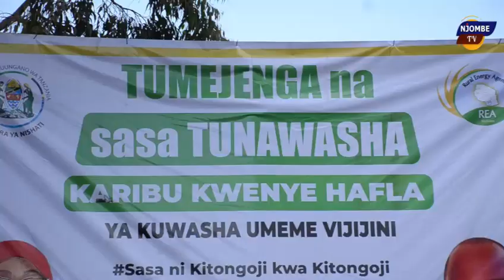WILAYA YA WANGING'OMBE KUONDOKANA NA CHANGAMOTO UA UMEME KUKATIKA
NAIBU WAZIRI MKUU NA WAZIRI WA NISHATI DOKTA DOTTO BITEKO AMESEMA TANZANIA IKO MBIONI KUONDOKANA NA YTATIZO LA UHABA WA NISHATI YA UMEME BAADA YA SERIKALI KUANZA KUFUNGA MITAMBO KATIKA MRADI MKUBWA WA BWAWA LA MWALIMU JULIUS KAMBARAGE NYERERE.

DOKTA BITEKO AMETOA KAULI HIYO AKIWA KATIKA KIJIJI CHA IKWAVILA KATA YA KIJOMBE WILAYANI WANGING'OMBE MKOANI NJOMBE BAADA YA KUWASHA UMEME WA REA KATIKA SHULE YA MSINGI IKWAVILA AMBAPO PIA AMEWATAKA WATENDAJI WA TANESCO KUWAFANYA KAZI ZAO KWA WELEDI.

Cue in doto biteko naibu waziri mkuu

AWALI MHANDISI GEOFREY CHIBULUNJE MWAKILISHI WA MKURUGENZI MKUU REA KATIKA TAARIFA YAKE AMESEMA MKOA WA NJOMBE VIJIJI 20 PEKEE  NA VITONGOJI  668 AMBAVYO HAVIJAPATA UMEME
Cue in geofrey chibulunje mwakilishi mkurugenzi REA makao makuu

MBUNGE WA JIMBO LA WANGING'OMBE NAIBU WAZIRI TAMISEMI DOKTA FESTO DUGANGE AMESEMA VIJIJI VYOTE 108 KATIKA WILAYA YA WANGING’OMBEVIMEPATA UMEME WA REA HUKU AKIOMBA CHANGAMOTO YA KUKATIKA UMEME MARA KWA MARA ITATULIWE

Cue in dkt festo  dugange naibu waziri tamisemi na  mbunge wa jimbo la wanging’ombe
 Na  antonym taka Mkuu wa mkoa wa njombe